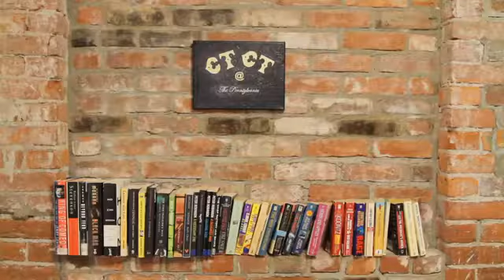The Community Transitional Care Team (CTCT)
The PHS Community Service Society is a public health, housing, and community-building non-profit operating in Vancouver's Downtown Eastside. We are working toward a Canada where homelessness and addiction are no longer life-threatening conditions. This video is part of a series introducing our many projects.